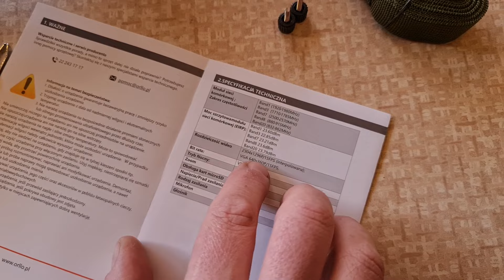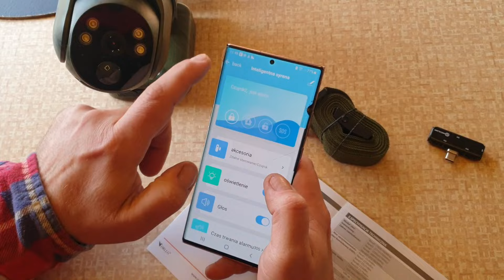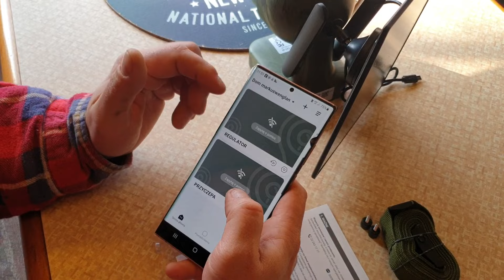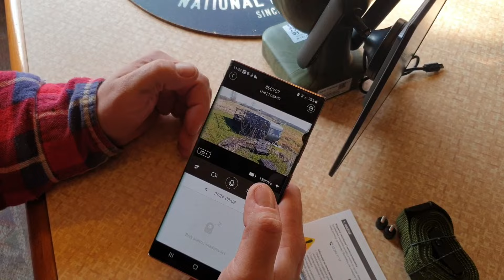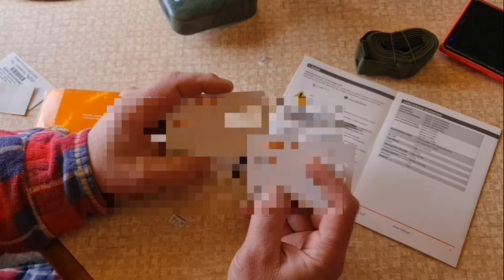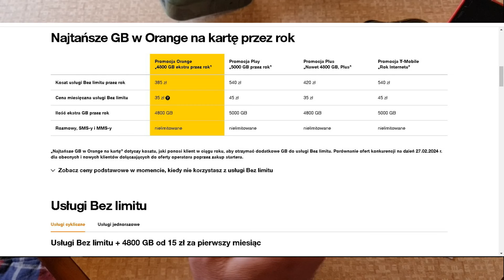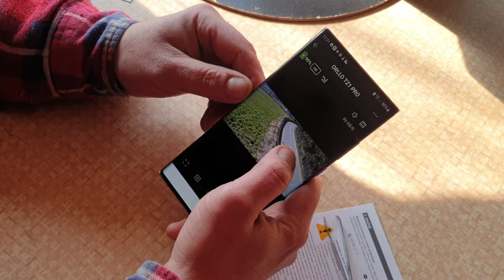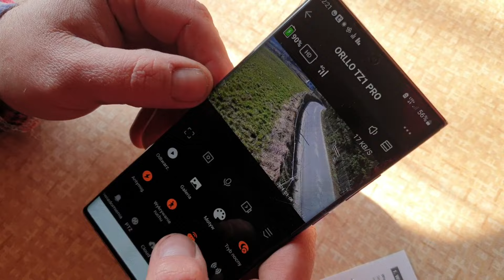POLOWANIE NA INTRUZA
przydatne linki:
Kamerka z filmu (możecie skorzystać z naszego rabatu BOHO5 (5%)

to tyle :))